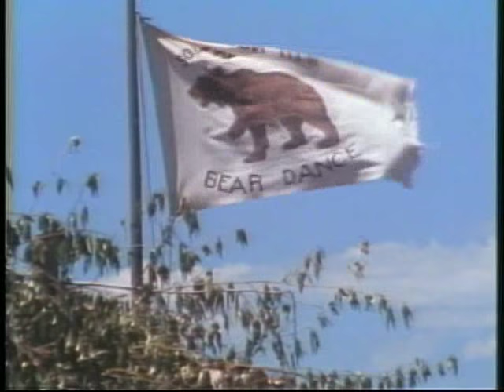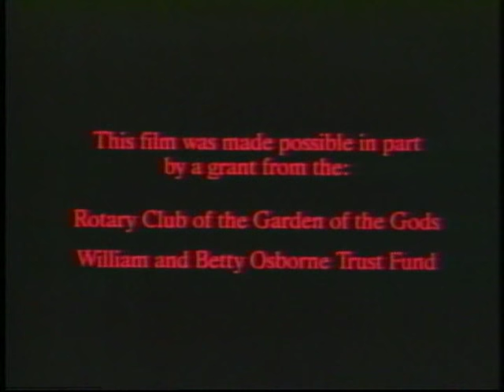Bear Dance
A 1988 film by Jim Ciletti on the Southern Mountain Ute's traditional Bear Dance.  This film was produced by Jan Pettit and the Ute Pass Historical Society and was featured on the Pikes Peak Library District Channel.The Colorado State Historical Society awarded its highest prize, the Caroline Bancroft first prize to  the documentary film Bear Dance, because all the narrators and performers are members of the Utes of Colorado.